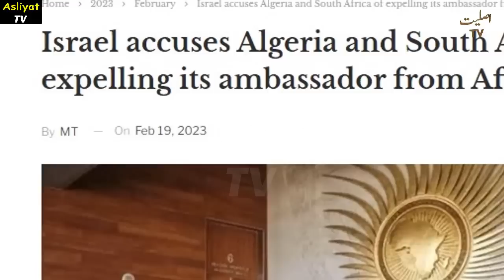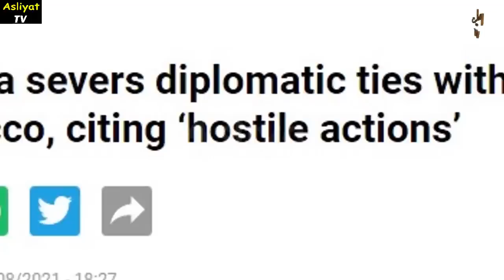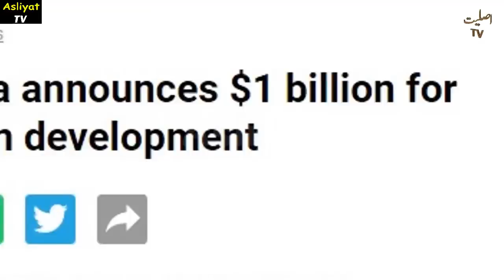Africa Standing up on Principle Point | افریقہ عالمی طاقتوں کے آگے کھڑا ہوگیا ، اسرائیل کو دھچکا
1)This video has no negative impact on the original works (It would actually be positive for them)
2)This video is also for teaching purposes.